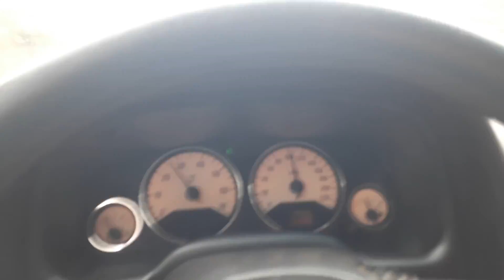testando a máquina pra pegar a br de SP com destino a Alagoas